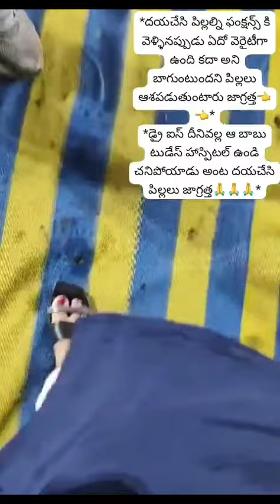dry ice is dangerous